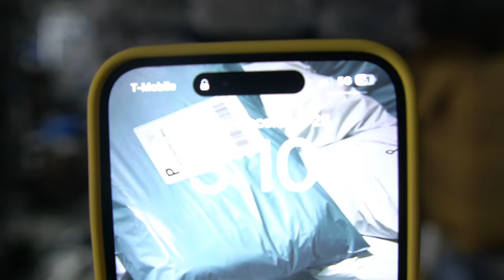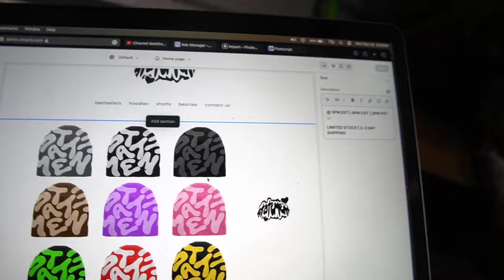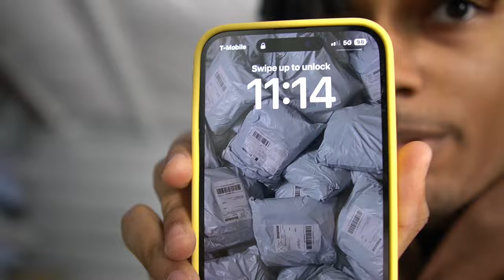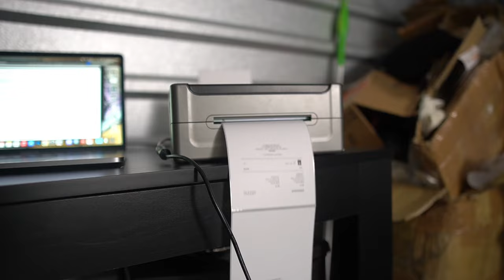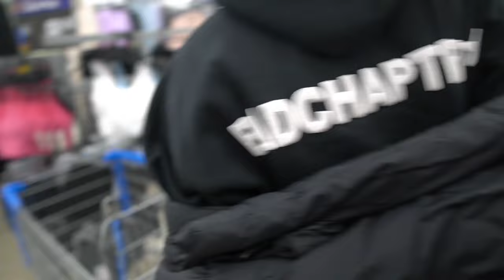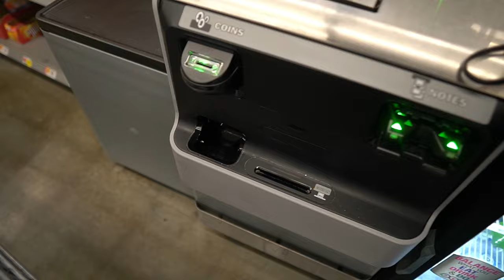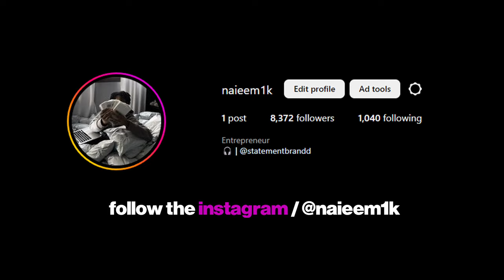PACKING ORDERS FOR MY 6 FIGURE CLOTHING BRAND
MY BRAND

PERSONALS